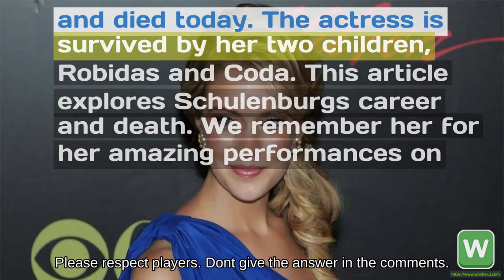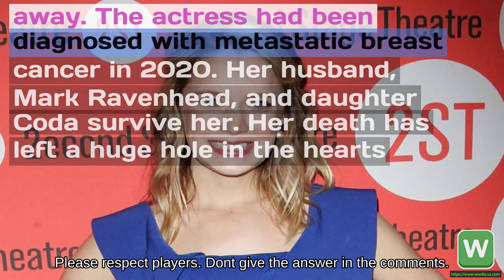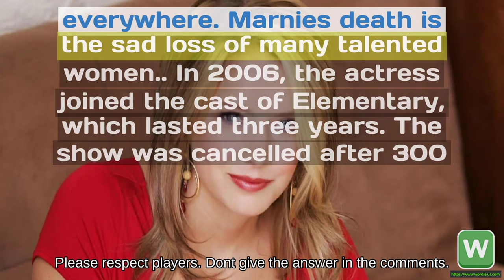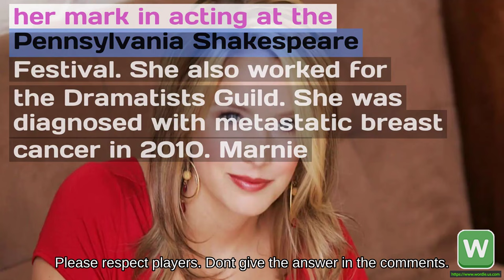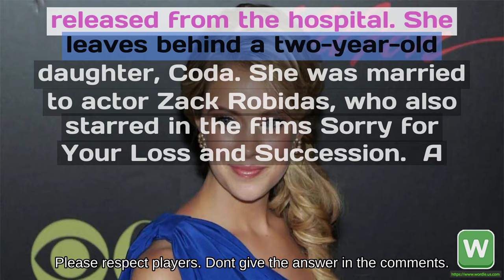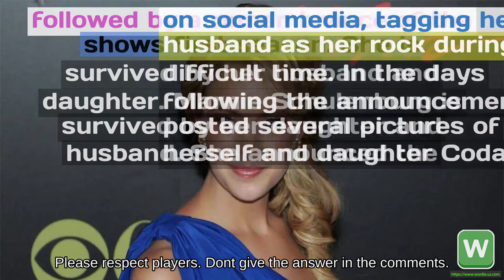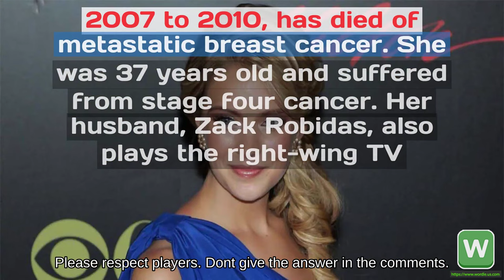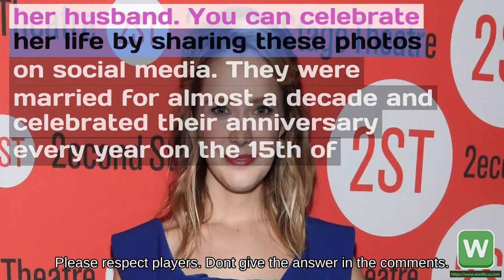Wordle #1065 Marnie Schulenburg, As the World Turns star, dies at 37